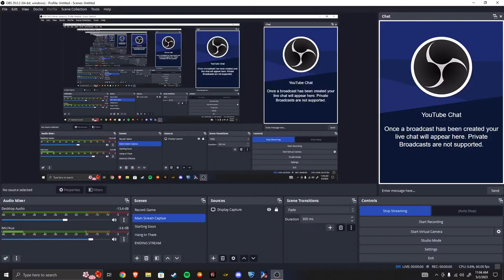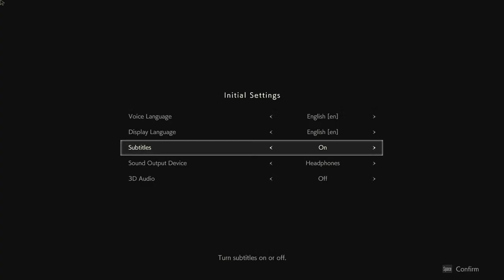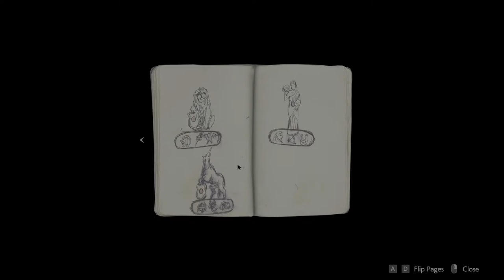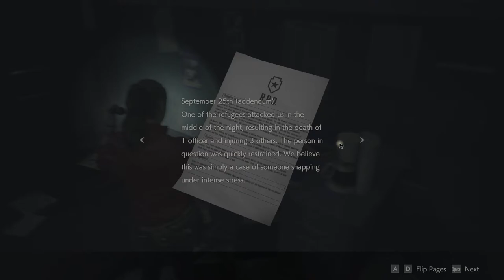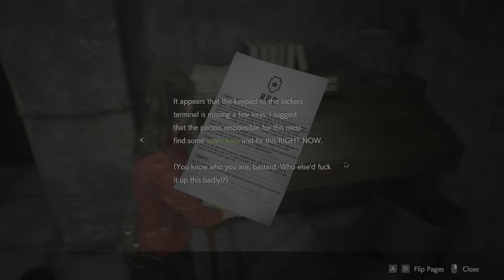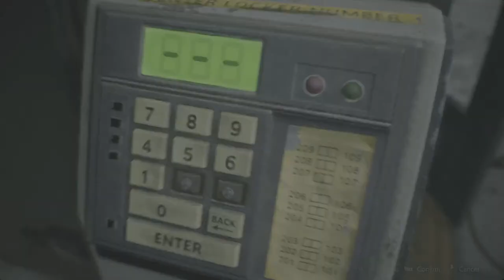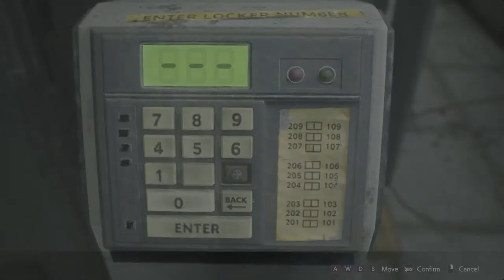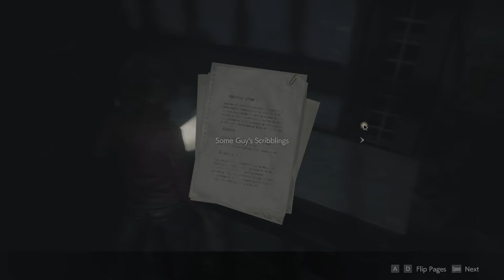The Residents are Back